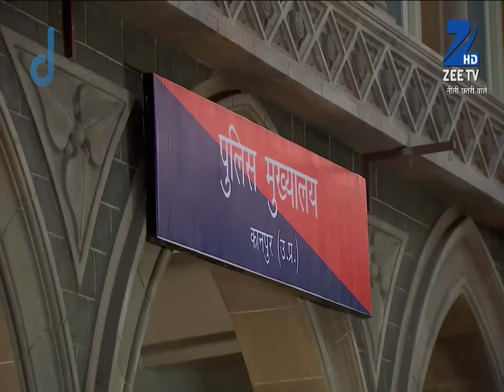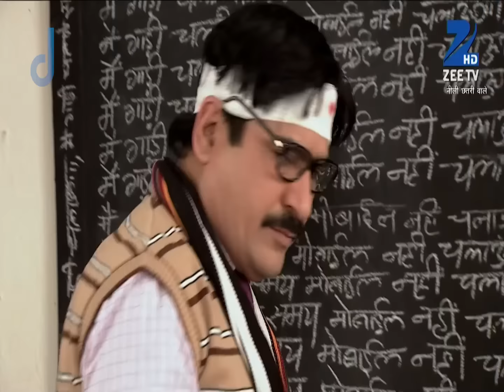Neeli Chatri Waale - Full Ep - 35 - Bobby, Shivaye, bhawan das, Atmaram, baby dubey - Zee TV